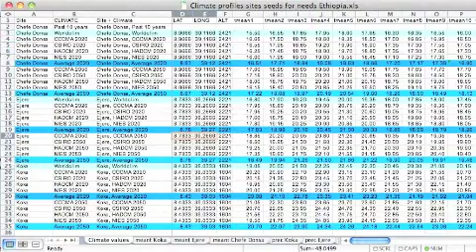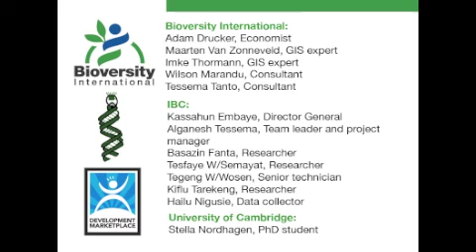Halfway through the 'Seeds for Needs' project in Ethiopia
A year into the Seeds for Needs project in Ethiopia, project leader Ehsan Dulloo reports on progress. The project has made use of modern GIS technologies to identify the most promising genebank material to help local women farmers adapt to climate change.

The next phase of the project will focus on understanding the local seed systems and how farmers get access to germplasm held in genebanks.